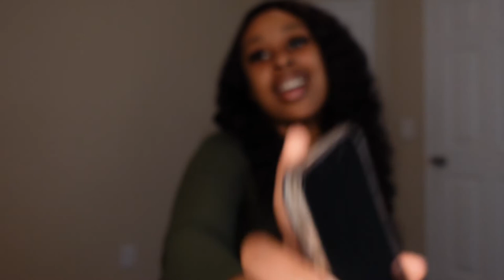How to become an CNA for FREE!!! +My experience story time !!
Hey guys its ya girl Cece and I am back again with a video , So a lot of people have been asking how I became and Nursing Assistant aka CNA at age 18 LITERALLY RIGHT AFTER HIGHSCHOOL !!! so this video will basically explain my journey and answer you guys questions and etc. hope you enjoy